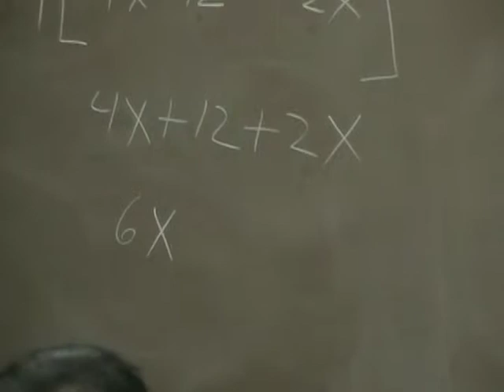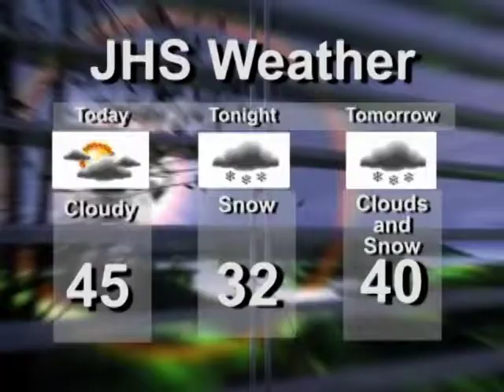JHS REPORT 1-16-2008 Applegate A Smith Harper Caraway